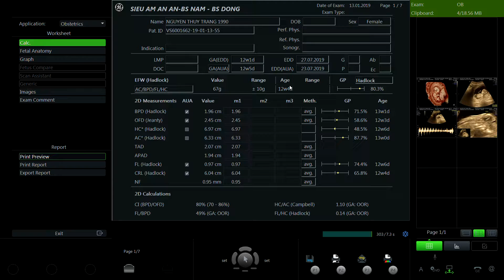NGUYỄN THÙY TRANG